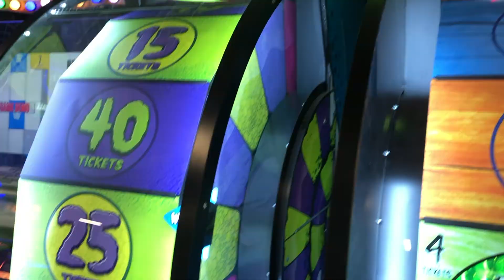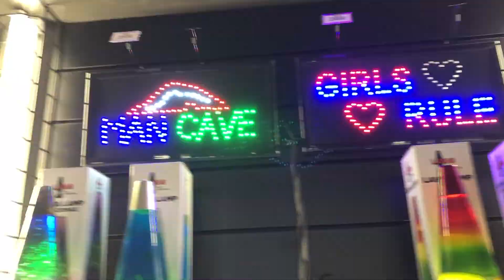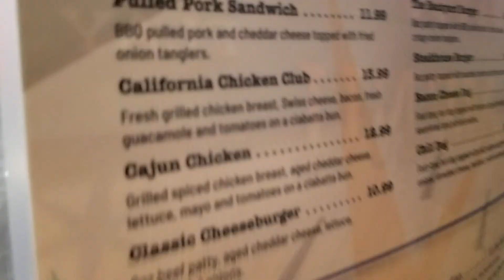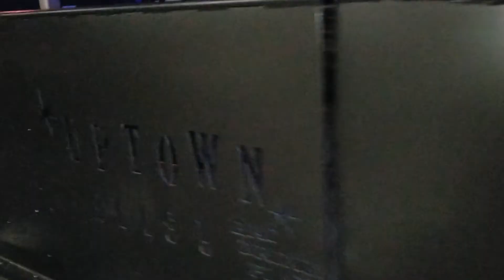Uptown Alley Winnipeg | Episode 24 | Saturday with the Stuarts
Uptown Alley is Winnipeg's newest entertainment centre with Laser Tag, a gigantic arcade, bowling and a full service restaurant and bar!  You have to check this place out, as it is going to be Winnipeg's newest hotspot, guaranteed!

Danny Avila & The Vamps ft. Machine Gun Kelly
Too Good To Be True (Danny Avila's Ibiza Remix)